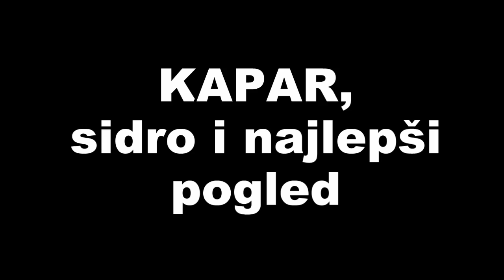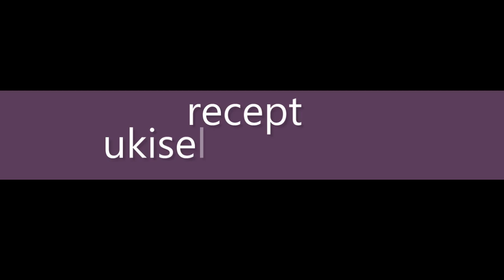Terasa sa najlepšim pogledom i priča o KAPAR-u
Ovo je priča o berbi i kiseljenju kapara, ali ujedno i sjajna prilika da se otkrije jedno zaista čarobno mesto sa spektakulatnim pogledom na more. Recept, kao i pogled na izuzetnu privatnu kolekciju koju čine sidra i topovi, mogu se pronaći upravo ovde.
Napomena: na pitanja i komentare ću, iz tehničkih razloga, odgovarati samo članovima kluba alhemičara.